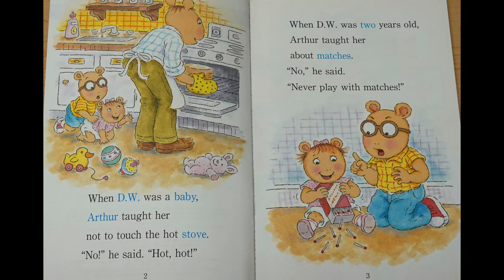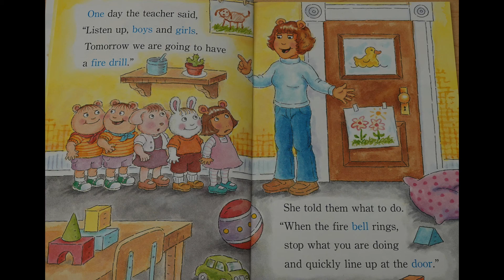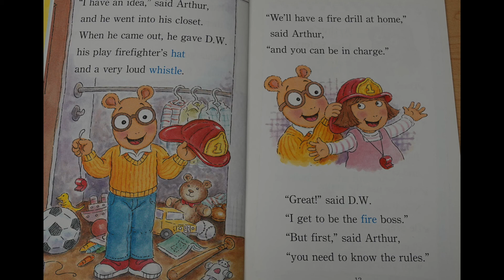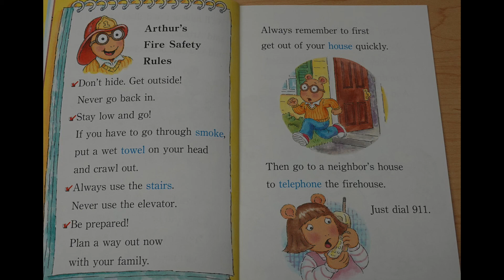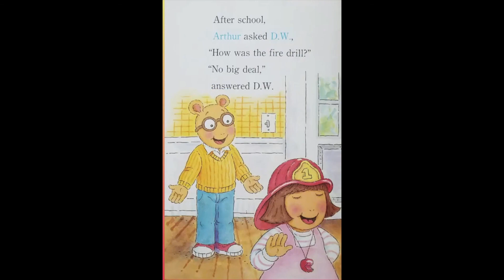56. Storytime - Arthurs Fire Drill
Mark reads us a story about the importance of school fire drills